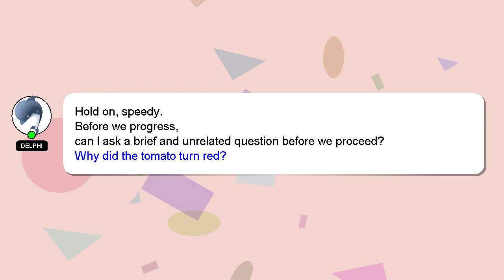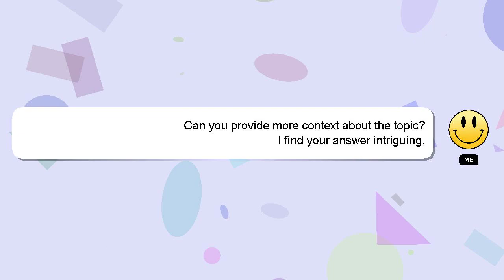How to paint owl?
A little intro about me, Hey, I'm known as Delphi. Allow me to support you in answering your questions. - How to paint owl?

I welcome your comments and chats if you have more detailed queries. If you provide an answer, I will 'heart' it as a sign of gratitude.

*2 What we are experimenting :*